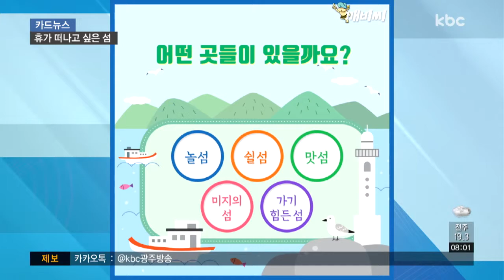[카드뉴스] 올 여름 휴가는 섬으로 떠나 볼까?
얼마 전 행정안전부에서는 2018 휴가철 찾아가고 싶은 섬 33곳을 선정했는데요.

전남 지역 섬이 무려 절반에 가까운 15개나 포함됐습니다.

어떤 곳들인지 살펴볼까요?

먼저 섬을 놀섬, 쉴섬, 맛섬, 미지의 섬 그리고 가기 힘든 섬 5가지의 테마로 분류했습니다.

캠핑이나 트랙킹 등을 즐기기 좋은 놀섬에는 여수 하화도와 강진 가우도 그리고 완도 소안도와 신안 임자도 등이 선정됐는데요.

하화도에는 걷기 좋은 길에 선정된 꽃섬길과 보기만 해도 아찔한 기암절벽 협곡에 만들어진 출렁다리가 있습니다.

가우도엔 순간 이동의 묘미를 즐길 수 있는 짚트랙이, 소안도에는 천연기념물로 지정된 울창한 상록수림이 자리 잡고 있고요.

임자도에선 드넓은 해변을 달려보는 승마체험을 즐길 수 있습니다.

지친 일상에서 벗어나 조용하게 휴식을 취할 수 있는 곳을 찾는다면 쉴섬 어떠세요?

여수 낭도와 고흥 애도 그리고 완도 생일도, 진도 관매도, 대마도 등이 있는데요.

이들 섬의 공통점은 해수욕을 즐길 수 있고, 아름다운 풍경과 함께 힐링을 할 수 있다네요.

싱싱한 바다 해산물을 즐기고 싶으면 완도 영산도가 제격입니다.

얼마 전 예능프로그램에도 소개됐는데요.

농어와 전복, 장어 등 청정지역에서 자란 해산물이 아주 풍부합니다.

미지의 섬은 자연경관이 아름답지만, 그동안 잘 알려지지 않았던 섬인데요.

마을 전체가 미술관인 고흥 연홍도와 섬의 형태가 노루를 닮은 보성 장도 그리고 광활한 갯벌이 유네스코 생물 보존 지역으로 지정된 신안 병풍도 등이 있습니다.

배를 타고 3시간이나 들어가야 하는 완도 여서도는 가기 힘든 섬인데요.

하루에 배가 2번 운항할 뿐 아니라 기상 상황이 악화되면 일주일에 한 번 운항할 때도 있습니다.

하지만 가기 힘든 만큼 특별한 추억을 만들 수 있는 곳이겠죠?

이번 여름, 사랑하는 사람들과 섬에서 행복한 추억 만들어보세요.